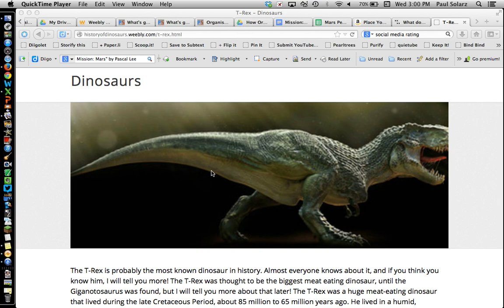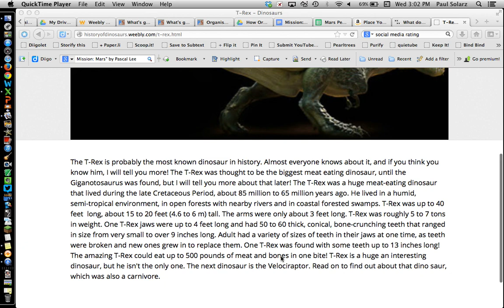History of Dinosaurs- T. Rex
This one is abouty the T. Rex